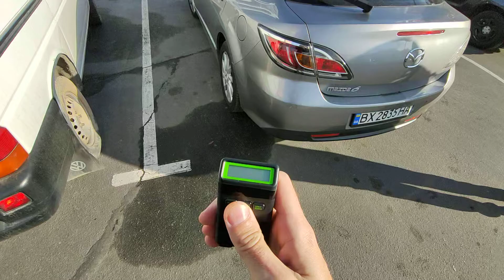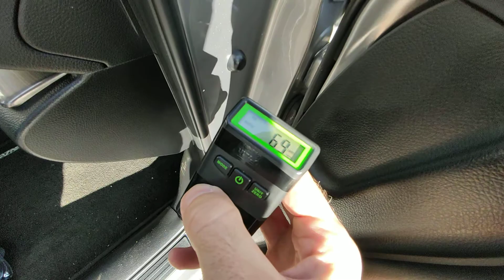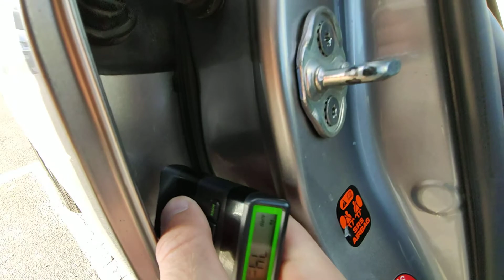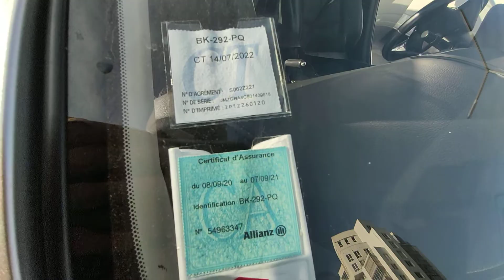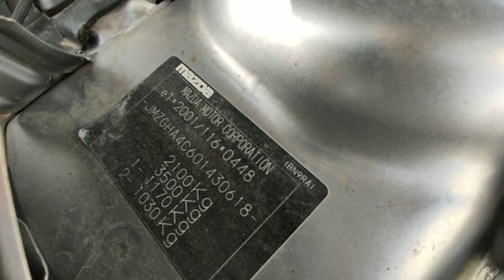Mazda 6 2010 седан 2.2 diesel диагностика проверка ЛКП кузов автоподбор Хмельницкий Украина эксперт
Автоподбор и полная диагностика.
Экспертная оценка автомобиля.
Что входит в комплексную диагностику:
- ходовая (на СТО)
- двигатель
- КПП
- ЛКП, кузов
- салон
- пробег
- система выхлопа
- тормозная система
- электроника
- рулевое управление
- цена/качество
- надёжность и история продавца/владельца/перекупа
Аренда толщиномера ЛКП